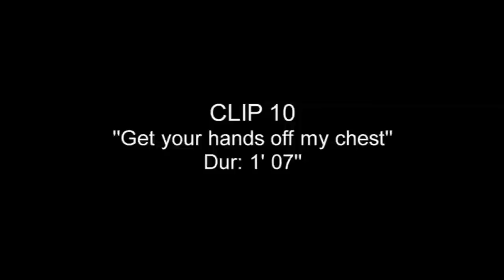Shanika Warren-Markland and Andrew Harwood Mills in 4.3.2.1 directed by Noel Clarke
Andrew Harwood Mills squeezes Shanika Warren-Markland's boobs in 4.3.2.1.